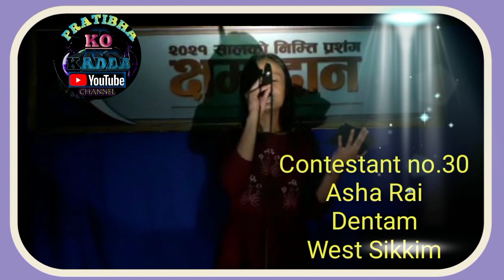Contestant no. 30 ll Asha Rai ll Online Singing Competition 2021 ll First Round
First Round
Asha Rai
From Demtam
West Sikkim

First Round is going to end on 39th June 2021

Immanuel Gift
Ranka East Sikkim